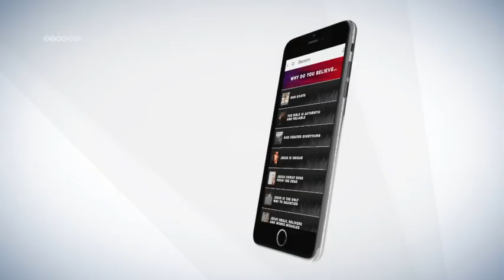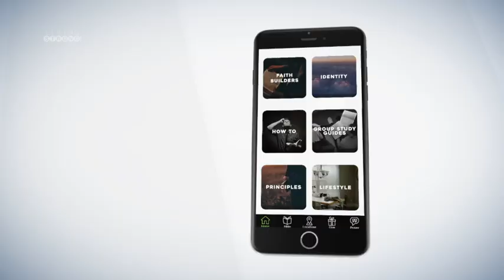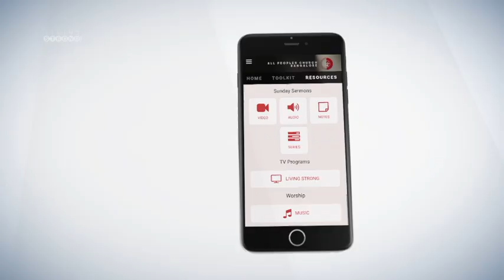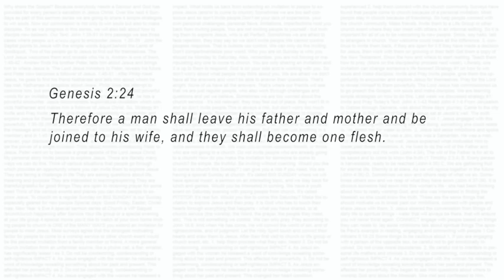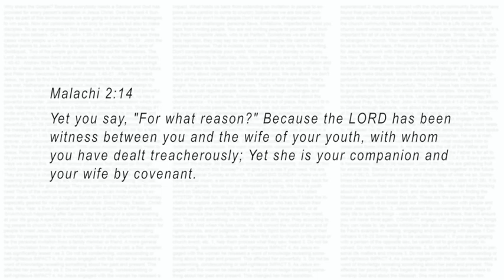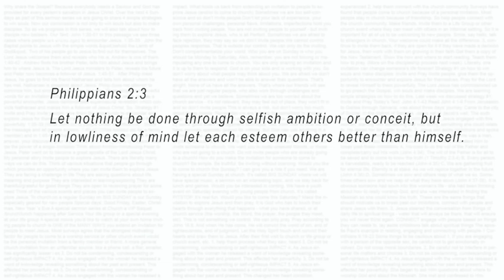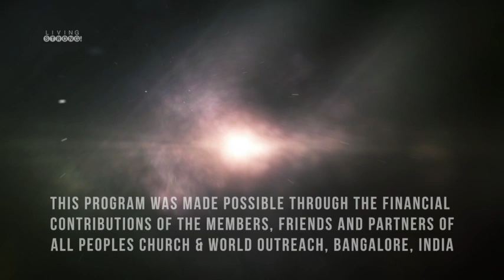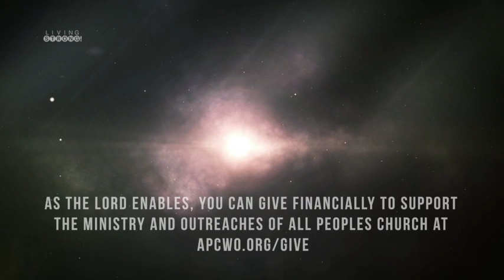E-239: Marriage & Family - Q&A : Part 1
On this Q&A episode on Marriage and Parenting we've invited 2 counsellors from Chrysalis Counseling who've attempted to answer questions on biblical perspective of marriage, preparation, ingredients to a strong marriage and warning or watchful signs before marriage. What's more? A one-on-one with 4 couples about a day in their life.

Featured in this episode:
* Ps. Ashish Raichur and counsellors Ranjini Isaac, Jean George